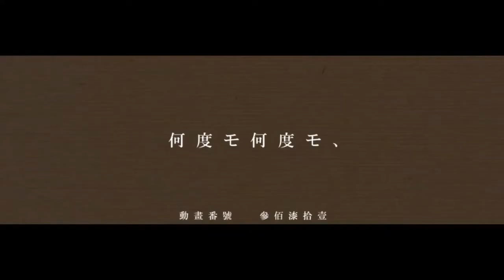A direção de monogatari combina com qualquer coisa